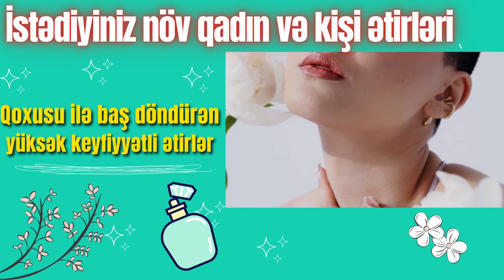*BÜRCLƏR - 7 İYUN 2023 ( SƏSLİ )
Hərkəsə Salamlar😊
Bu gün sizlərə bürcünüzün nələr vəd etdiyini deyəcəyik.Kanalımızda günlük,aylıq,illik,bürc praqnozları,bürclər və onların xüsusiyyətləri haqda videolar paylaşılacaq.
Sizlərdə bürclərin ən son xəbərlərindən məlumat almaq istəyirsinizsə kanalımıza abunə olmağı, yeni video yüklənəndə xəbərdar olmaq üçün zil butonunu aktif etməyi unutmayın.
XOŞ İZLƏMƏLƏR !!!
Bürclər Qoç dekabr
Bürclər Qoç yanvar
Bürclər Qoç fevral
Bürclər Qoç mart
Bürclər Qoç aprel
Bürclər Qoç may
Bürclər Qoç iyun
Bürclər Qoç iyul
Bürclər Qoç avqust
Bürclər Qoç sentyabr
Bürclər Qoç oktyabr
Bürclər Qoç noyabr
Qoç Bürcü 2023-ci il
Günlük bürclər 2023-ci il
Bürclər Buğa dekabr
Bürclər Buğa yanvar
Bürclər Buğa fevral
Bürclər Buğa mart
Bürclər Buğa aprel
Bürclər Buğa may
Bürclər Buğa iyun
Bürclər Buğa iyul
Bürclər Buğa avqust
Bürclər Buğa sentyabr
Bürclər Buğa oktyabr
Bürclər Buğa noyabr
Buğa Bürcü 2023-ci il
Aylıq Bürclər 2023-ci il
Bürclər Əkizlər dekabr
Bürclər Əkizlər yanvar
Bürclər Əkizlərfevral
Bürclər Əkizlər mart
Bürclər Əkizlər aprel
Bürclər Əkizlər may
Bürclər Əkizlər iyun
Bürclər Əkizlər iyul
Bürclər Əkizlər avqust
Bürclər Əkizlər sentyabr
Bürclər Əkizlər oktyabr
Bürclər Əkizlər noyabr
Əkizlər Bürcü 2023-ci il
İllik Bürclər 2023-ci il
Bürclər Xərçəng dekabr
Bürclər Xərçəng yanvar
Bürclər Xərçəng fevral
Bürclər Xərçəng mart
Bürclər Xərçəng aprel
Bürclər Xərçəng may
Bürclər Xərçəng iyun
Bürclər Xərçəng iyul
Bürclər Xərçəng avqust
Bürclər Xərçəng sentyabr
Bürclər Xərçəng oktyabr
Bürclər Xərçəng noyabr
Xərçəng Bürcü 2023-ci il
Bürclərin xasiyyəti
Bürclər Şir derkabr
Bürclər Şir yanvar
Bürclər Şir fevral
Bürclər Şir mart
Bürclər Şir aprel
Bürclər Şir may
Bürclər Şir iyun
Bürclər Şir iyul
Bürclər Şir avqust
Bürclər Şir sentyabr
Bürclər Şir oktyabr
Bürclər Şir noyabr
Şir Bürcü 2023-ci il
Bürclərin bir biri ilə uyğunlaşması
Bürclər  Qız dekabr
Bürclər  Qız yanvar
Bürclər  Qız fevral
Bürclər  Qız mart
Bürclər  Qız aprel
Bürclər  Qız may
Bürclər  Qız iyun
Bürclər  Qız iyul
Bürclər  Qız avqust
Bürclər  Qız sentyabr
Bürclər  Qız oktyabr
Bürclər  Qız noyabr
Qız Bürcü 2023-ci il
Bu ay hansı bürc üşün düşərlidir?
Bürclər  Tərəzi dekabr
Bürclər  Tərəzi yanvar
Bürclər  Tərəzi fevral
Bürclər  Tərəzi mart
Bürclər  Tərəzi aprel
Bürclər  Tərəzi may
Bürclər  Tərəzi iyun
Bürclər  Tərəzi iyul
Bürclər  Tərəzi avqust
Bürclər  Tərəzi sentyabr
Bürclər  Tərəzi oktyabr
Bürclər  Tərəzi noyabr
Tərəzi Bürcü 2023-ci il
Bu ay bürcləri nə gözləyir
Bürclər  Əqrəb dekabr
Bürclər  Əqrəb yanvar
Bürclər  Əqrəb fevral
Bürclər  Əqrəb mart
Bürclər  Əqrəb aprel
Bürclər  Əqrəb may
Bürclər  Əqrəb iyun
Bürclər  Əqrəb iyul
Bürclər  Əqrəb avqust
Bürclər  Əqrəb sentyabr
Bürclər  Əqrəb oktyabr
Bürclər  Əqrəb noyabr
Əqrəb Bürcü 2023-ci il
Ən uğurlu bürc
Bürclər  Oxatan dekabr
Bürclər  Oxatan yanvar
Bürclər  Oxatan fevral
Bürclər  Oxatan mart
Bürclər  Oxatan aprel
Bürclər  Oxatan may
Bürclər  Oxatan iyun
Bürclər  Oxatan iyul
Bürclər  Oxatan avqust
Bürclər  Oxatan sentyabr
Bürclər  Oxatan oktyabr
Bürclər  Oxatan noyabr
Oxatan Bürcü 2023-ci il
Ən ağıllı bürc
Bürclər  Oğlaq dekabr
Bürclər  Oğlaq yanvar
Bürclər  Oğlaq fevral
Bürclər  Oğlaq mart
Bürclər  Oğlaq aprel
Bürclər  Oğlaq may
Bürclər  Oğlaq iyun
Bürclər  Oğlaq iyul
Bürclər  Oğlaq avqust
Bürclər  Oğlaq sentyabr
Bürclər  Oğlaq oktyabr
Bürclər  Oğlaq noyabr
Oğlaq Bürcü 2023-ci il
Bu günlük bürclər
Bürclər  Dolça dekabr
Bürclər  Oğlaq yanvar
Bürclər  Oğlaq fevral
Bürclər  Oğlaq mart
Bürclər  Oğlaq aprel
Bürclər  Oğlaq may
Bürclər  Oğlaq iyun
Bürclər  Oğlaq iyul
Bürclər  Oğlaq avqust
Bürclər  Oğlaq sentyabr
Bürclər  Oğlaq oktyabr
Bürclər  Oğlaq noyabr
Aya görə bürclər
Bürclər  Balıqlar dekabr
Bürclər  Balıqlar yanvar
Bürclər  Balıqlar fevral
Bürclər  Balıqlar mart
Bürclər  Balıqlar  aprel
Bürclər  Balıqlar  may
Bürclər  Balıqlar  iyun
Bürclər  Balıqlar  iyul
Bürclər  Balıqlar  avqust
Bürclər  Balıqlar  sentyabr
Bürclər  Balıqlar  oktyabr
Bürclər  Balıqlar  noyabr
Balıqlar Bürcü 2023-ci il
bugunku burcler
burcler aylara gore
eqreb burcu haqqinda
burcler ve aylar
bugunki burcler
günlük bürcler
bugun burcler
sabaha olan burcler
bu gunki burcler
günlük burcler
burclerin vaxti
aylar ve burcler
gundelik burcler astroloq
burclerin sevgi heyati
burclerin isareleri
burcler haqinda
burcler sevgi
burclerin evlilik uygunlugu
aylar burcler
aylıq burcler
aya gore burcler
gunluy burcler
aylarin burcleri
bugun burcler ne deyir
burcler bu gun ne ved edir
avqust ayi burcler
burclerin sevgisi
dekabr ayi burcler
bürcler bugün
may ayı hansı bürcdür
burcler sevgi fali
il ve burcler
burcler günlük
bu gunluk burcler
sabahki burcler
yeni burcler
burcler bu hefte
burcler yeni
ulduz fali burcler
gunluk burcler bugun
bu ayin burcleri
bu gün bürcler
burclerin nigah uygunlugu
eqreb burcu bugun ucun
burcler sabah
burcler xerceng
burclere gore evlilik
wir burcu haqqinda
gunluk burcler sevgi
burcler dolca
butun burcler
burcler sabaha ne ved edir
burcler iyun ayi
aylik burcler
burcler oglaq